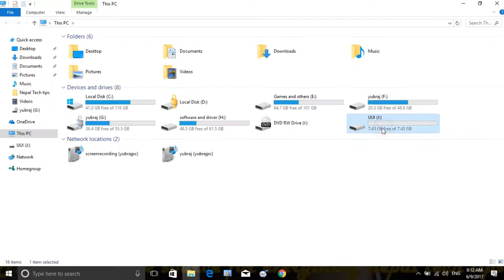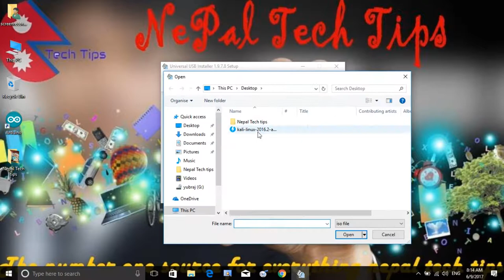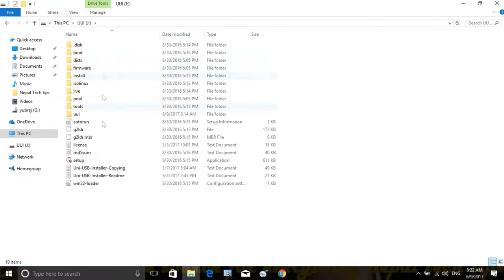How to make kali linux Bootable pendrive